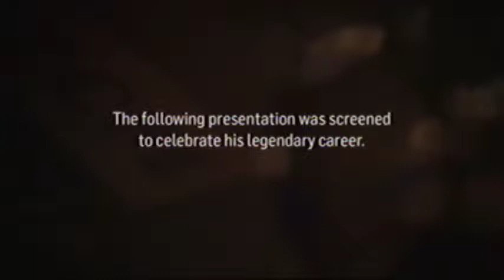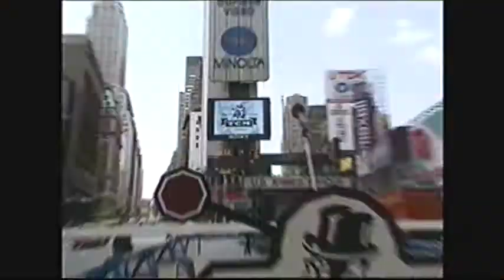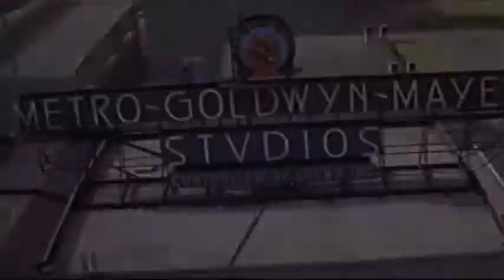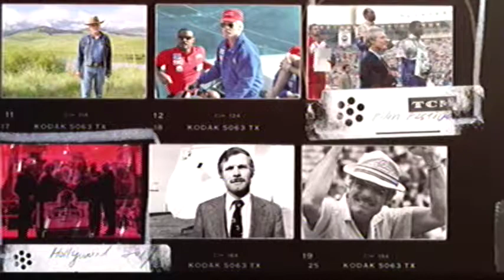tcm honors ted turner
tcm honors ted turner at the 10th annual TCM  classical film festival.